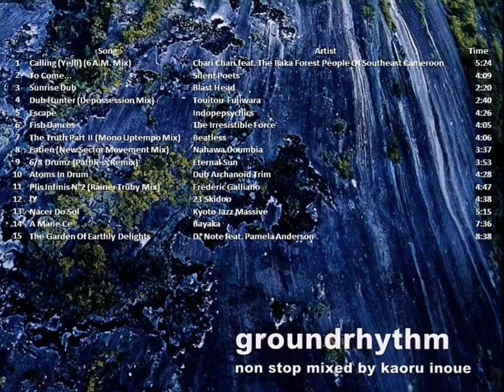Groundrhythm - Kaoru Inoue